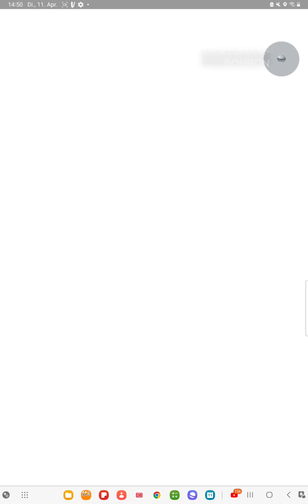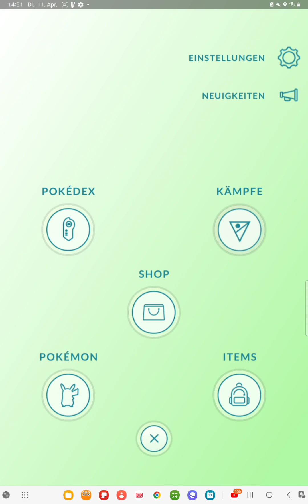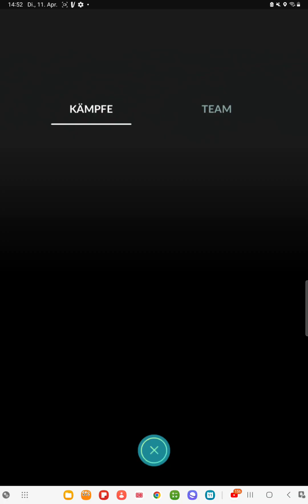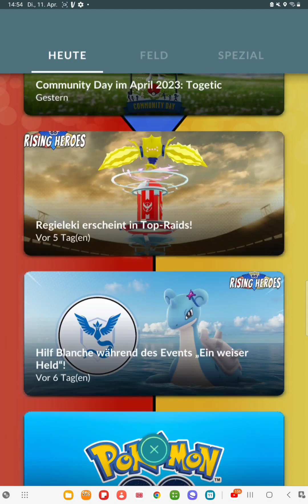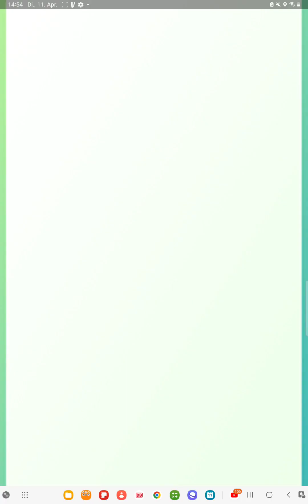Besuch von Gaming Troust!!!😳😍